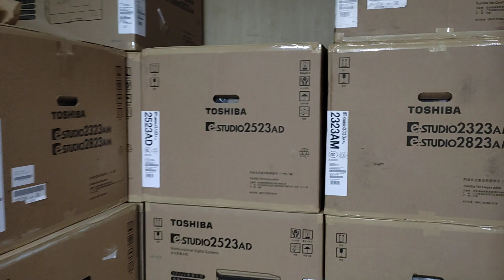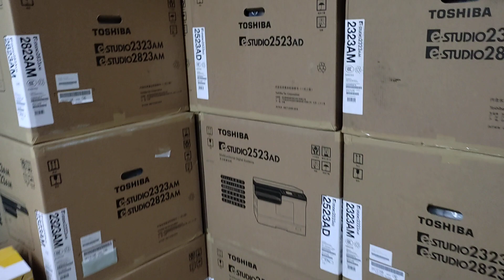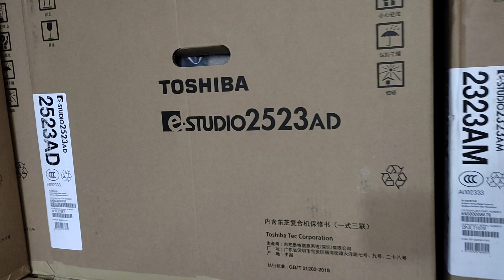Laminating machine New universal office equipment wholesale office 01757550875